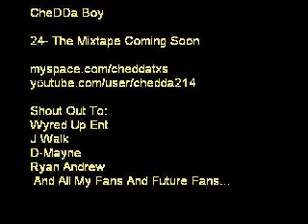Screwed N' Chopped Remix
Chopped N Screwed